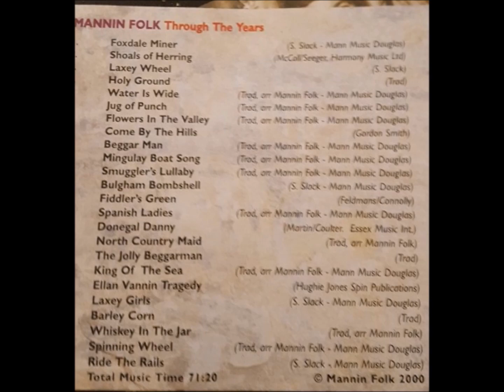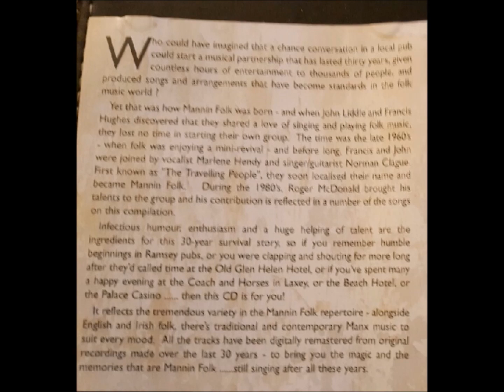Shoals of herring Mannin Folk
Track 2 from the album Mannin  Folk Through the Years RJCD04